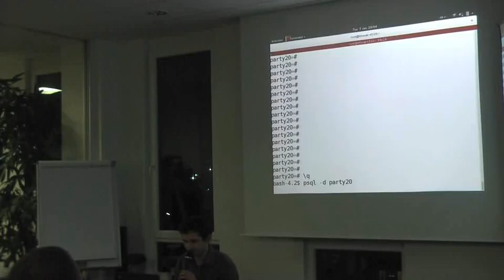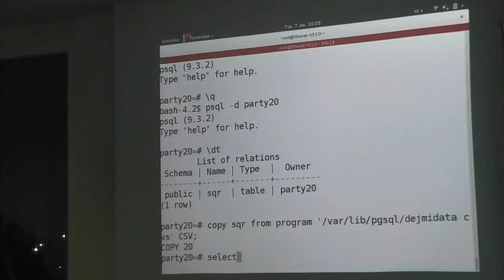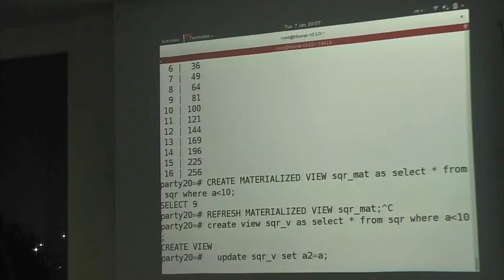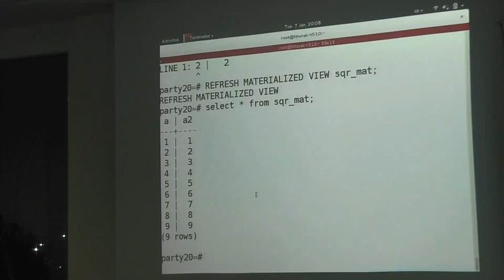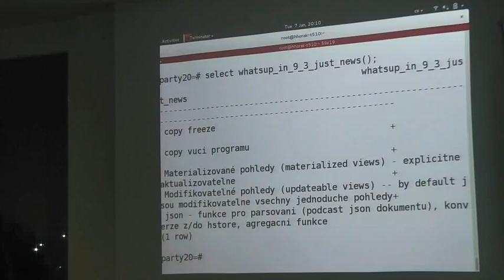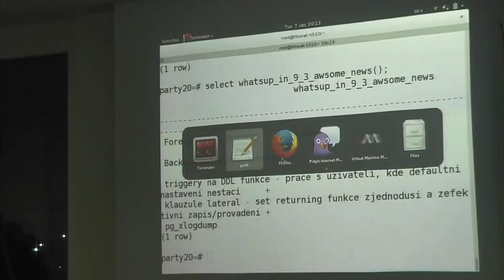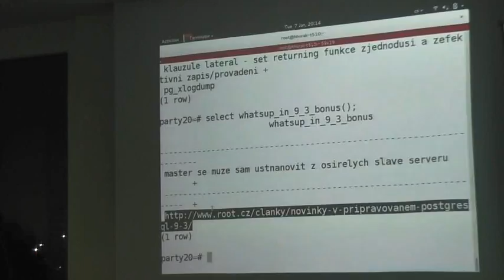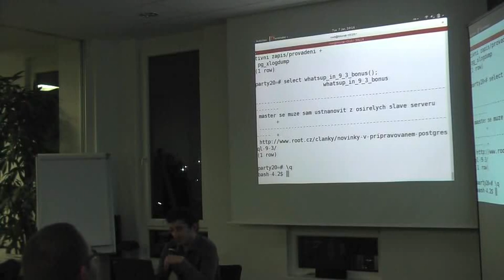Honza Horák - PostgreSQL 9.3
Fedora 20 Release Party